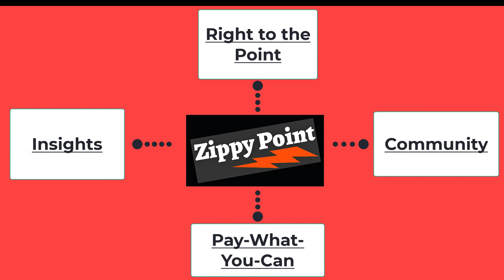"You Can Shine" on ZippyPoint.com